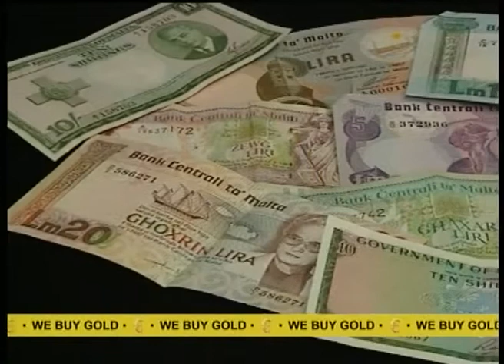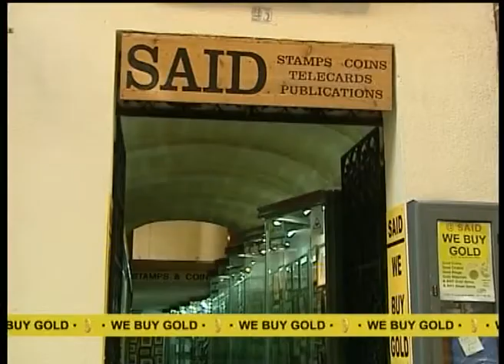REPORTER by Studio 7 - Joe Sultana - 17 October 2011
Ornithologist Joe Sultana interviewed by Saviour Balzan on Reporter